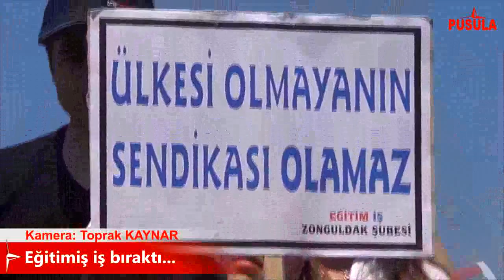Eğitimiş iş bıraktı